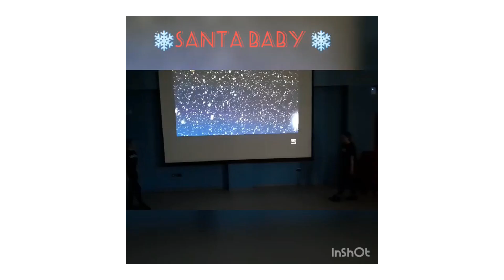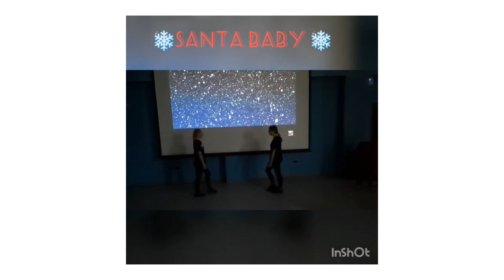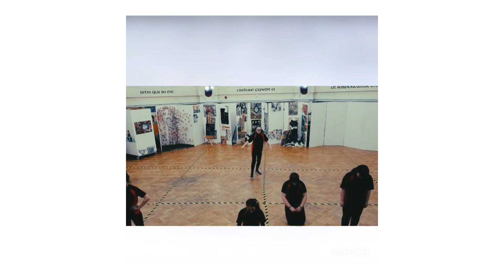The Ormiston Ilkeston Enterprise Academy Virtual Christmas Concert 2020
We are sure that you have enjoyed our previews and that you would now like to see more of our talented dancers, actors and musicians, so please watch our virtual Christmas concert in full.